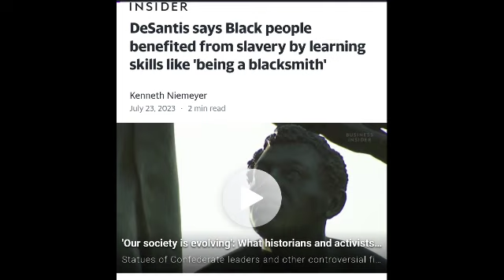EDOM BELIEVES JUDAH BENEFITED FROM SLAVERY